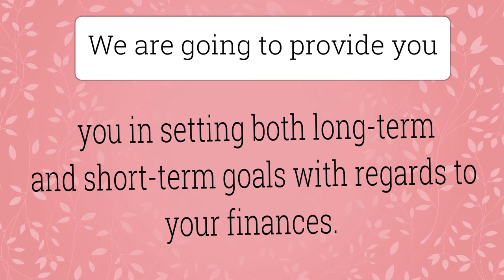3 things to know in Financial Planning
3 things to know in Financial Planning
If you are starting or thinking of starting your own business, it is a good idea to keep in mind that every business has its risks. Any business, no matter how fool-proof it is believed to be, is a potential for failure if not managed properly. Whether it is an emerging business or a business that is already making a profit, without proper management and handling, it is doomed to head for a train wreck.

Read the blog article: or listen to it.